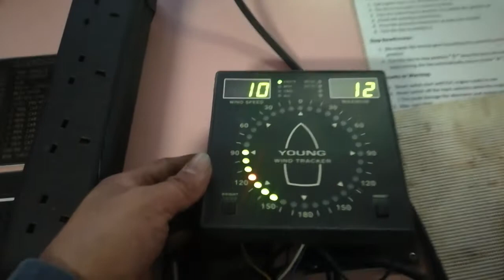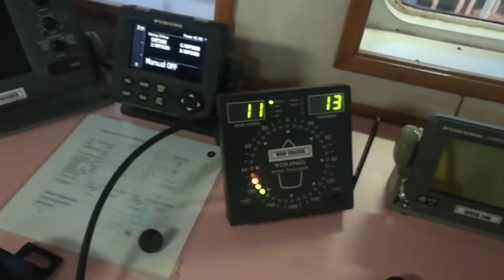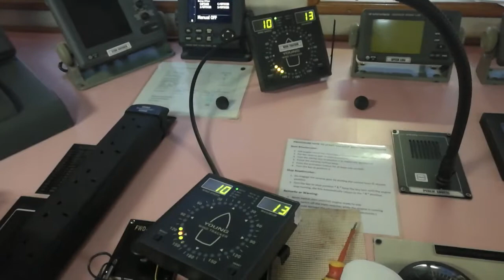Young Wind Tracker connection with 2 display in 1 Wind and Speed Sensor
I'm trying to connect 2 display unit in 1 Wind and Speed Sensor. It was tested working.